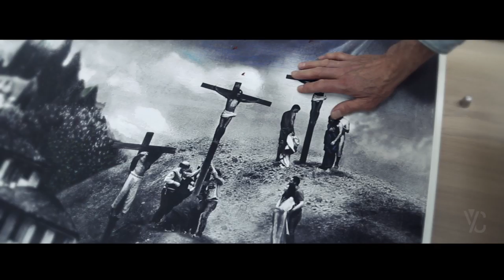UN LUOGO, UNA CAREZZA - trailer del documentario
Trailer del documentario "Un Luogo, una carezza". Due anni di riprese per accompagnare gli spettatori nel "dietro le quinte" che ha portato alla realizzazione delle opere della chiesa San Giovanni XXIII - Ospedale di Bergamo. Regia di Marco Marcassoli, by Yanzi Srl.